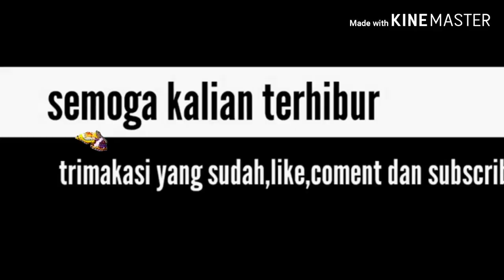tiktok di rumah || bersama kaka putri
hay guys.
felisha tiktokan nih.
di tonton ya guys.
agar channel ini berkemba

tiktok bersama kaka putri
tiktok felisha
tiktok di rumah
tiktok lucu
tiktok kocak
tiktok di rumah aja
tiktok kaka putri
kaka putri tiktok bersama felisha
kaka putri dan felisha